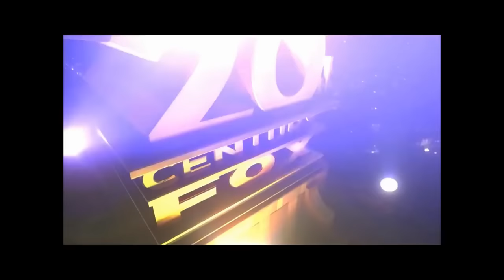Adivina la película de ciencia ficción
Portalcienciayficcion.com es una comunidad creada a finales del 2009, y ha sido concebida como una plataforma gratuita a disposición de personas interesadas en dar a conocer sus trabajos; ya sea publicando parte o la totalidad de algunas de sus obras, como publicitándolas mediante artículos, entrevistas, etc… También se pretende informar sobre un amplio abanico de disciplinas y materias con el mayor rigor posible (tanto científicas como de entretenimiento), así como ofrecer descargas y foros de debate y opinión. El portal no tiene ánimo de lucro (y prueba de ello es que no hay un solo anuncio publicitario en ninguna de sus páginas).